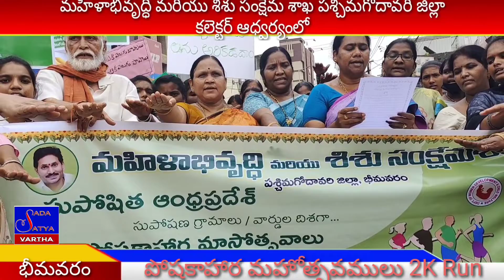మహిళా అభివృద్ధి మరియు శిశు సంక్షేమ శాఖ జిల్లా కలెక్టర్ ఆధ్వర్యంలో పోషకాహార మహోత్సవాలు 2K Run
#సదా సత్యవాక్కు##